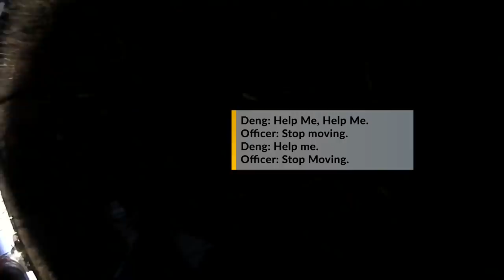VIDEO: Murder suspect from New York arrested near Edgewood